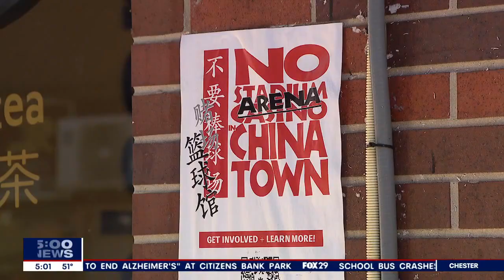Cherelle Parker promises to rein in crime during Election Night victory speech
Incoming Philadelphia mayor Cherelle Parker spent her winning campaign talking tough on crime, even broaching what some consider controversial tactics to do so. Parker, the first female mayor to hold the office, spoke of a “legal form” of the “stop and frisk," and issued a warning to criminals during her victory speech Tuesday.